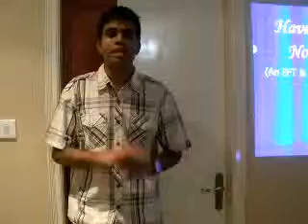Asthma cure (20 year old) thru REIKI and EFT in Faridabad (part -2)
This is the video of Our Exclusive One Day EFT & Law of Attraction Workshop, on 9th May 2012 in Faridabad,where participant are sharing their experiences and feelings after the workshop.
EFT (Emotional Freedom Techniques) is the most trusted brand name in the field of Energy Psychology and is being used in 60+ countries.
The EFT Workshop is being organised regularly on PAN India basis under the banner of Smart Emotional Excellence, an organisation dedicated to promote good mental, emotional and physical health and work to bridge the gap among social, material, emotional and spiritual aspects of our lives.
For details of the subject and to know about upcoming EFT & Law of Attraction workshops in and around your area or call .